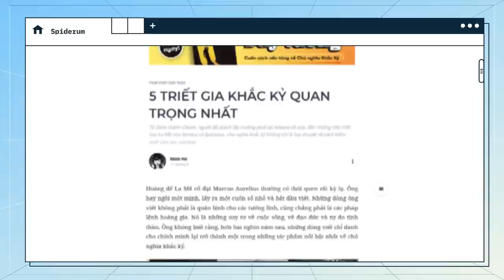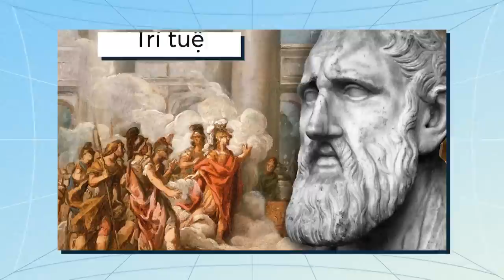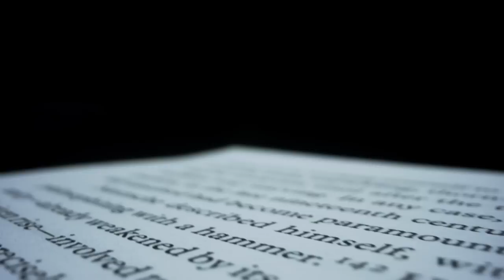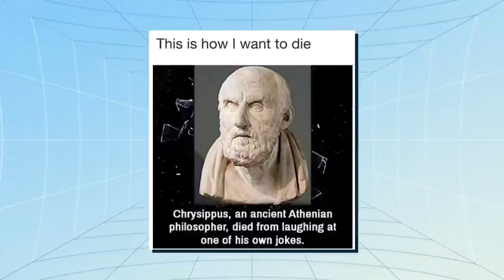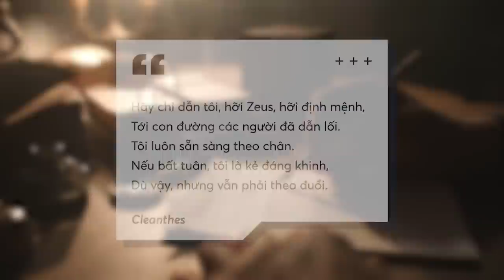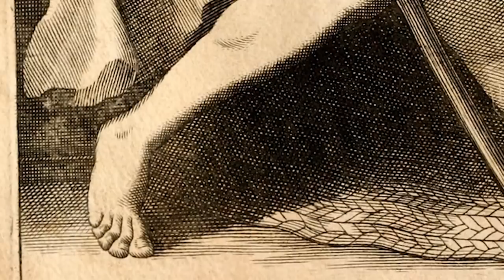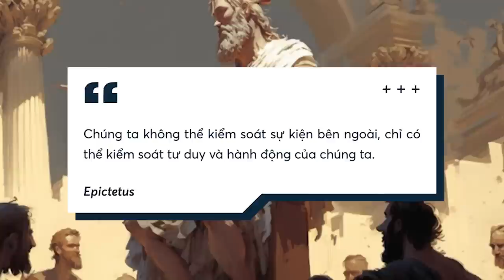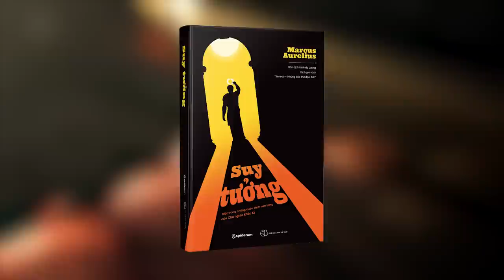5 TRIẾT GIA KHẮC KỶ QUAN TRỌNG NHẤT | Minh HD | Giáo dục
💭 Ủng hộ tựa sách của nhà Nhện nhé:  "Suy Tưởng: Bản dịch từ Andy Lương" |  Hoàng đế Marcus Aurelius
Một trong những cuốn sách nền tảng của Chủ nghĩa Khắc Kỷ đã tồn tại hơn 2000 năm.
5 TRIẾT GIA KHẮC KỶ QUAN TRỌNG NHẤT | Minh HD | Giáo dục

Hoàng đế La Mã cổ đại thường có thói quen rất kỳ lạ. Ông hay ngồi một mình, lấy ra một cuốn sổ nhỏ và bắt đầu viết. Những dòng ông viết không phải là quân lệnh cho các tướng lĩnh, cũng chẳng phải là các pháp lệnh hoàng gia. Nó là những suy tư về cuộc sống, về đạo đức và tự do tinh thần. Ông không biết rằng, hơn hai nghìn năm sau, những dòng viết chỉ dành cho chính mình lại trở thành một trong những tác phẩm nổi bật nhất về chủ nghĩa khắc kỷ.

Marcus Aurelius chẳng phải người nổi bật duy nhất về trường phái triết học này. Từ Zeno thành Citium, người đã thành lập trường phái tại Athena cổ xưa, đến những nhà triết học La Mã như Seneca và Epictetus, chủ nghĩa khắc kỷ không chỉ là học thuyết về cách kiểm soát cảm xúc của bạn. Đó là một phương pháp toàn diện để hiểu rõ bản thân, thế giới xung quanh và cách chúng ta có thể tìm thấy hạnh phúc trong sự không chắc chắn và khó khăn.

Thông qua bài viết của tác giả Minh HD, hãy cùng Spiderum khám phá câu chuyện đằng sau những nhân vật nổi bật nhất của chủ nghĩa khắc kỷ, những người đã đặt nền móng cho một trong những học thuyết có ảnh hưởng nhất trong lịch sử triết học.

Các đầu sách bạn có thể quan tâm:
Nội dung:
00:00 - Start
01:14 - Zeno thành Citium
03:12 - Chrysippus
05:24 - Cleanthes
07:50 - Epictetus
10:24 - Marcus Aurelius
Bài viết: 5 TRIẾT GIA KHẮC KỶ QUAN TRỌNG NHẤT
Giọng đọc: Pinkdot
Editor: Tê